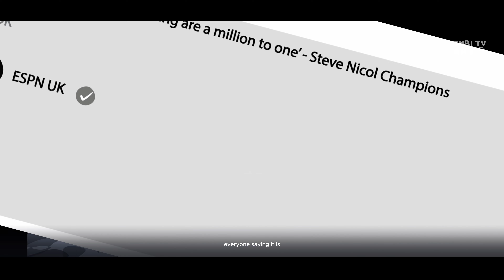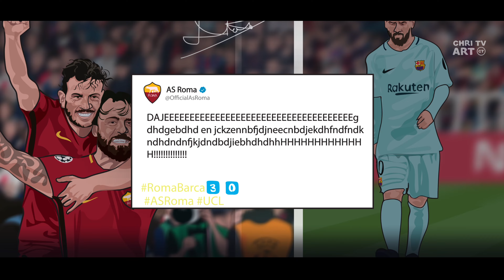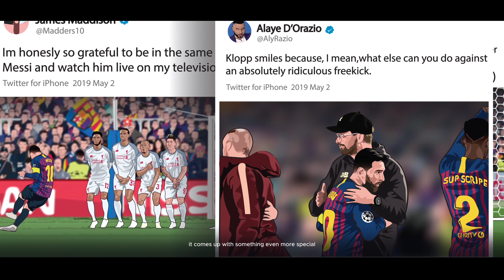The Re-created Animation story of Lionel Messi vs Liverpool | ep1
I want to thank everyone who watched my video here. This animation took me 5 months to make. This is Episode 1 of my upcoming 3. But most importantly, I really enjoyed animating this all the way through. And yes, everything you see is animated! I even drew the fans in the background one by one. I can't wait to post a lot more animated football content in the future. I have a lot of plans and invite you to join my journey!